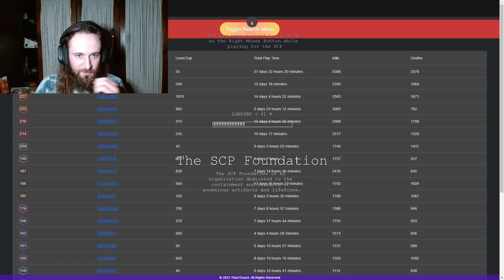SCP Containment Breach: Campaign Mode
Watch as Orion, Hunter, and I take to the campaign in an attempt to beat SCP Containment Breach!